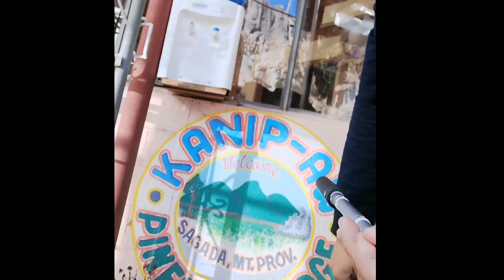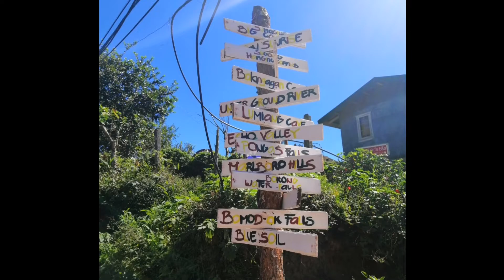Welcome to Sagada, Mountain Province